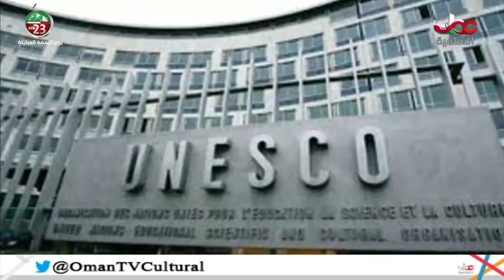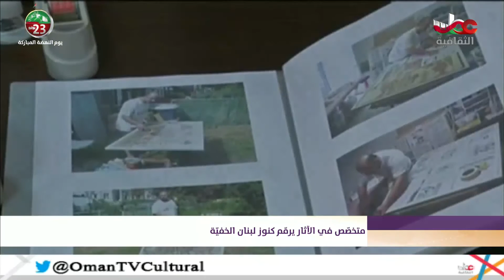أخبار الثقافة - السبت 23 يوليو 2016 م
أخبار الثقافة
السبت 23 يوليو 2016 م